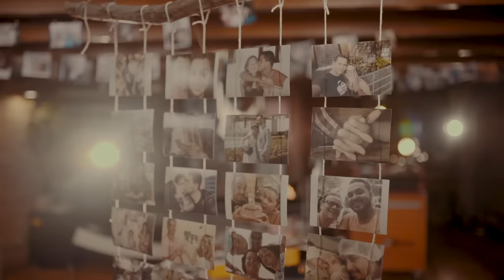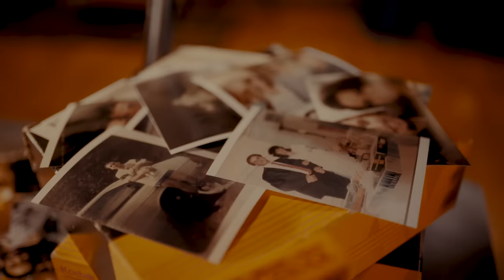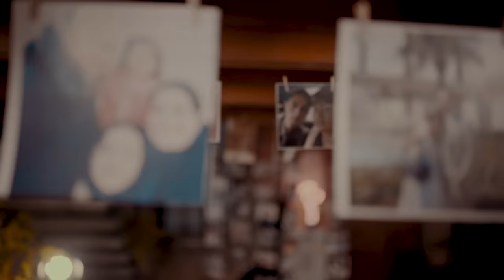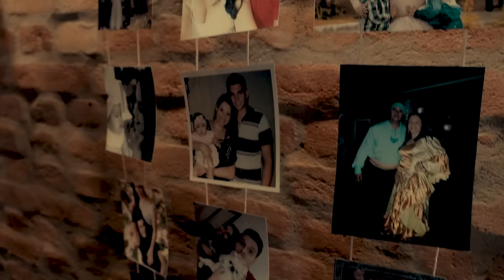Marcos e Belutti - Mais Um Ano Juntos (Clipe Oficial)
Esse é o clipe oficial da música "Mais Um Ano Juntos", do nosso novo álbum Acredite.

Ouça e baixe "Mais Um Ano Juntos" em todas as plataformas digitais

Ficha Técnica:
Direção, Direção de Fotografia e Edição: Bruno Fioravanti

LETRA:
Marcos e Belutti - Mais Um Ano Juntos

Composta por Jairinho Delgado

Amar alguém é fácil quando vai tudo bem
Difícil é ficar quando os problemas vem
Nem tudo é mar de rosas, entendemos do assunto
Pois olha nós aqui comemorando mais um ano juntos

Parabéns pra nós, amor
Eu passei no jardim
E te trouxe essa flor
Na falta de champanhe
Tem suco de laranja
E esse bolinho de chocolate
Que eu sei que você ama

Eu quero renovar os votos e dizer
Que na riqueza ou na pobreza
Eu quero só você, dinheiro vai e vem
O amor que a gente tem
Supera falta dele e fica tudo bem

Casal em crise de grana e não de amor
Vai melhorar, não chora por favor
Um brinde a nós dois a intuição me diz
Que ano que vem a gente comemora
Essa data em Paris

Parabéns pra o nosso amor

Tem mais uma coisinha, quase eu me esqueci
Um cartãozinho lindo, nele eu escrevi
Que o meu maior tesouro é seu amor querida
Muito obrigado por você existir na minha vida

E quando eu for bem velhinho eu vou contar
Essa história pros netinhos na sombra de um pomar
Bolo de chocolate, suco de laranja bem frasquinho
Meu plano é envelhecer do seu ladinho

Ô ô, em Paris